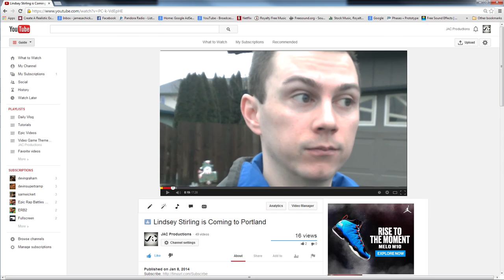Great Dane Fits in Sports Car (Day #08)